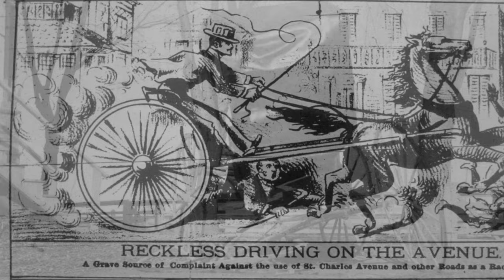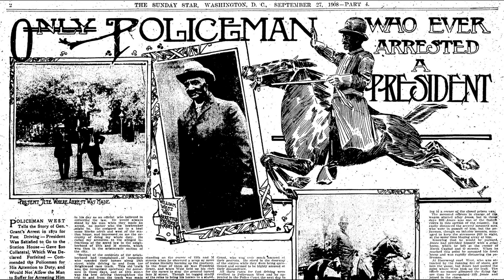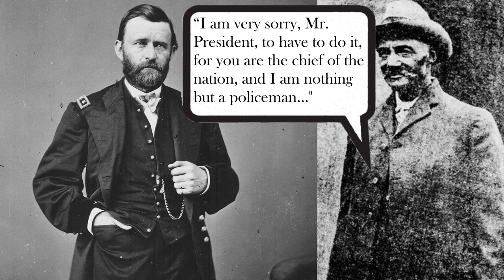Grant First President Arrested While in Office - a Presidential Story Ep. 15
President Ulysses S. Grant was arrested by Washington police officer William West for driving his horse-drawn carriage at unsafe speeds making Grant the first president arrested while in office.

Media Credits
Wikimedia Commons
Library of Congress
Pixabay